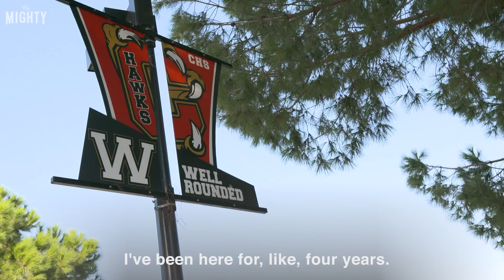Living with Down Syndrome: Part 2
Here's a glimpse at a day in the life of Naomi.

TheMighty.com
Facebook.com/TheMightySite